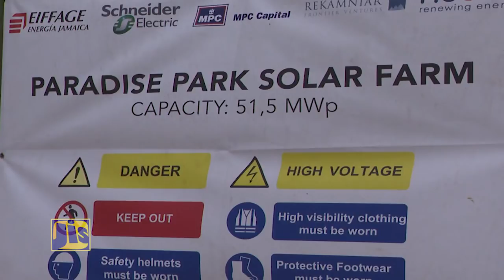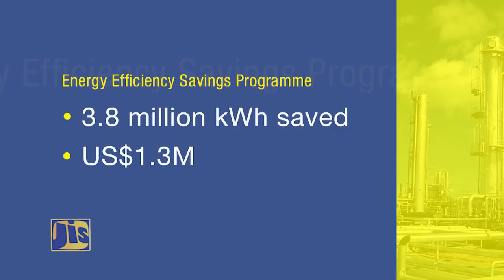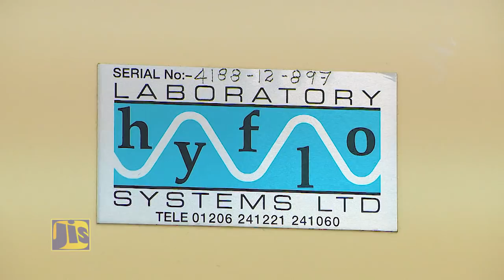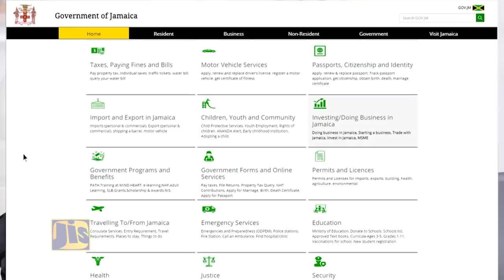MINISTRY OF SCIENCE ENERGY AND TECHNOLOGY